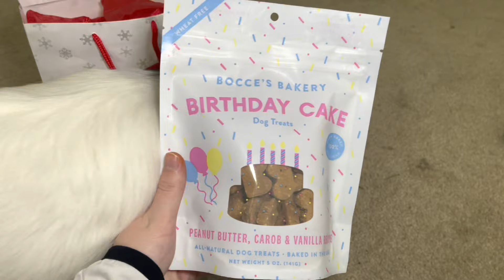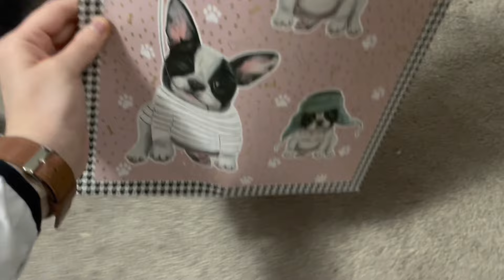VLOGMAS DAY 12: Mila's birthday party & opening presents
Happy Vlogmas day 12! I am so excited to be spending every day with you guys this month!